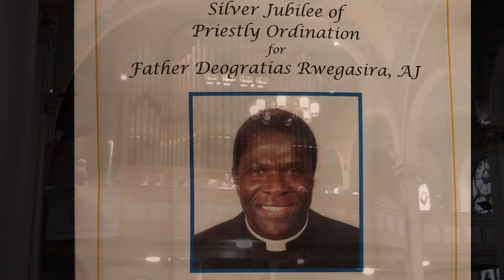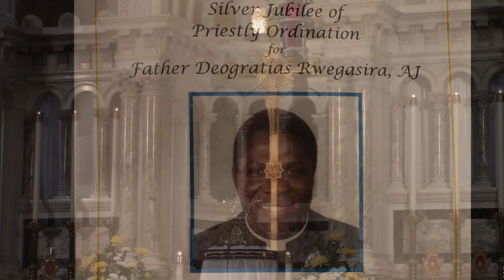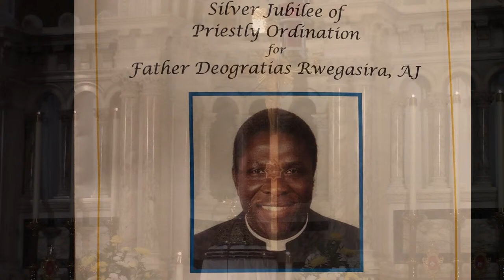Silver Jubilee for Ordination for Fr. Deogratias Rwegasira, AJ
Mass at 10am on 8/7/21  From St. Joseph in Lancaster, PA.  Bishop Gainer attending.